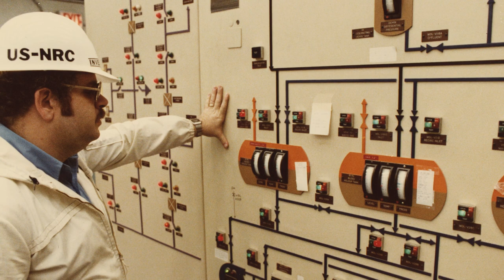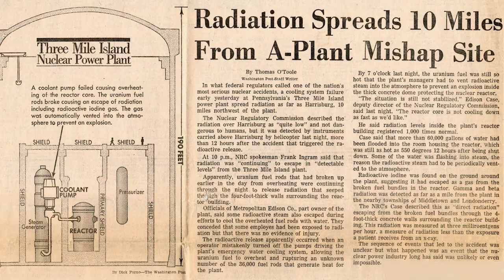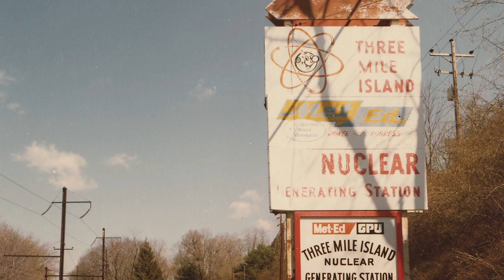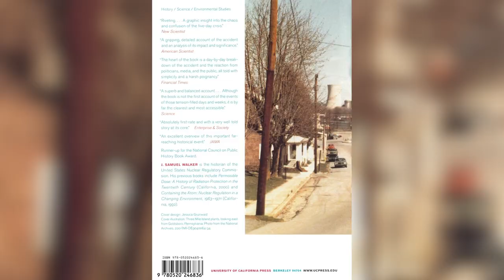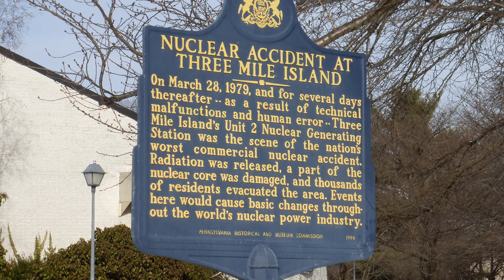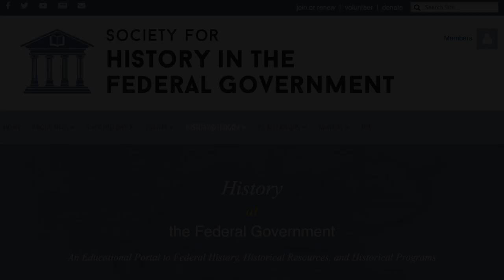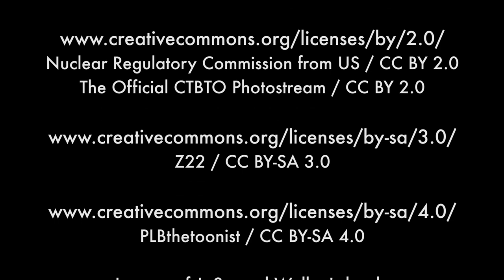The Three Mile Island Crisis in 1979 (as told by Historian J. Samuel Walker)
The partial meltdown at the Three Mile Island nuclear power plant in 1979 remains the most significant accident in the history of U.S. nuclear power. Former historian for the Nuclear Regulatory Commission (NRC), J. Samuel Walker, describes how senior NRC employee Harold Denton successfully led efforts to defuse the crisis. It is enhanced with numerous fascinating historical photographs. U.S. Senate Historian Emeritus Don Ritchie conducted the interview.

Member of SHFG? Want to share your feedback? Take our brief survey

Learn about the history of 260+ Federal Agencies at "History at the Federal Government"

This video was produced by the SHFG’s Public Education Project (PEP). It is in the public domain. Please credit the PEP.